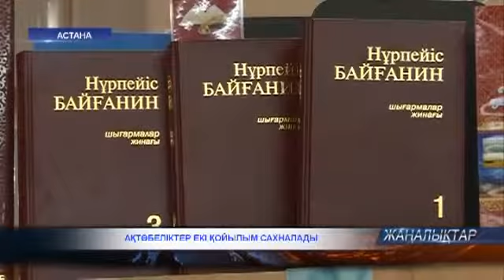Ақтөбеліктер екі қойылым сахналады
Елордадағы Ақтөбе облысының күндері аясында, Тахауи Ахтанов атындағы драма театрдың әртістері екі бірдей қойылым ұсынып, астаналықтардың ілтипатына бөленді. Сайт